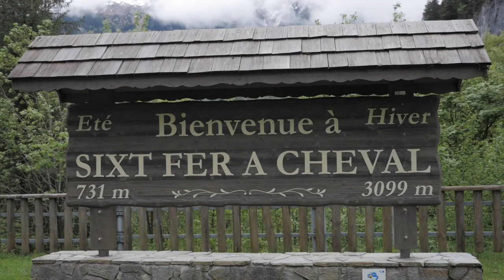Voyage SIXT FER A CHEVAL Mai 2016 Collège Louis Pergaud (41)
Vidéo résumant la semaine APPN à Sixt Fer à Cheval (74) avec des élèves de 5ème et 4ème.
Un grand merci à Mme Lacroix, Mme Aupet et Mr Gachet pour leur investissement dans ce projet.

Musiques:
-Now we are Free, Hans Zimmer & Lisa Gerrard
-This Girl, Kungs vs Cookin_ on 3 Burners